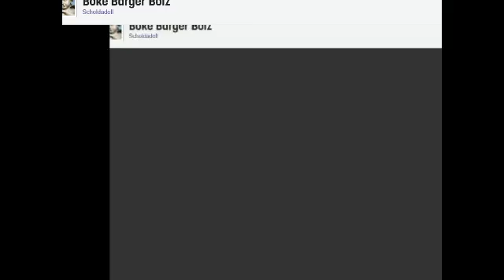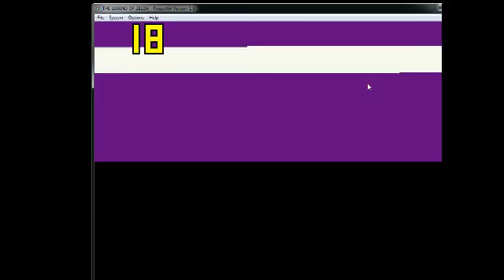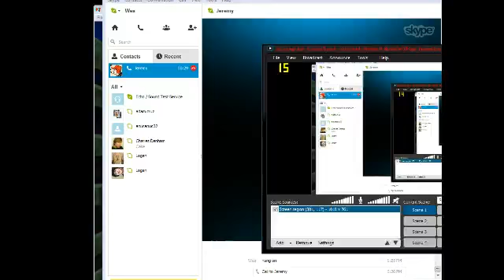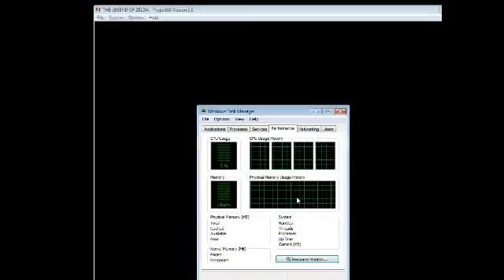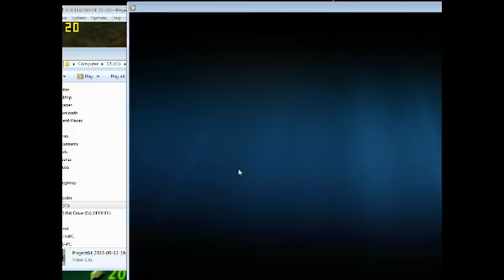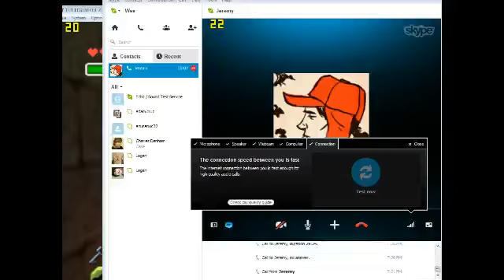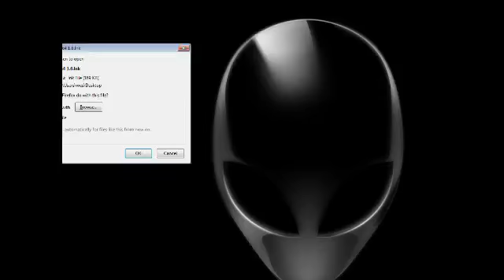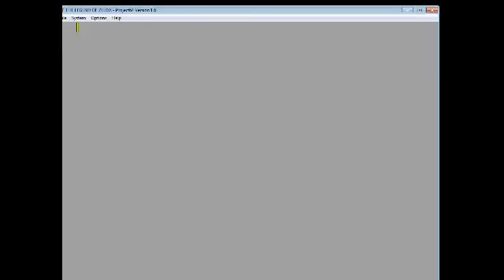Boke Barger Boiz